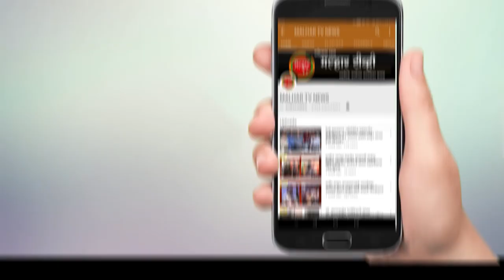पनवेलमधून प्रकाशित होणाऱ्या विविध दिवाळी अंकाचे आमदार प्रशांत ठाकूर यांच्या हस्ते प्रकाशन !!!